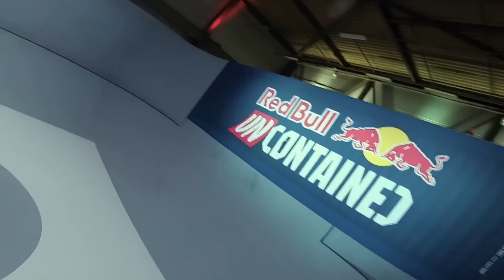Riders Republic BMX Event in Real Life | Red Bull Uncontained